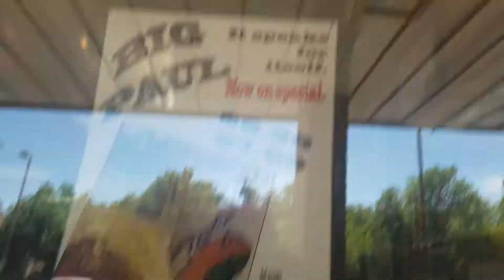Review of Thundercloud Subs